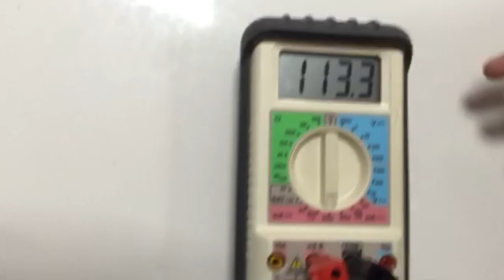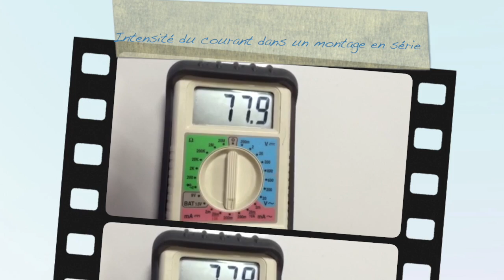Intensité du courant dans un montage en série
Cette vidéo traite de Intensité du courant dans un montage en série